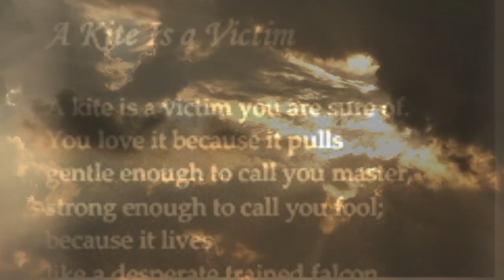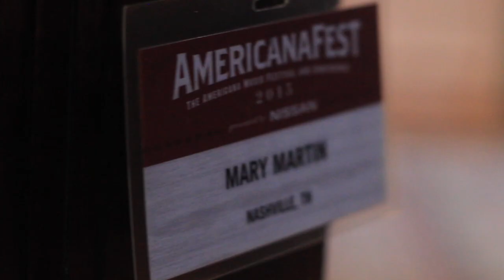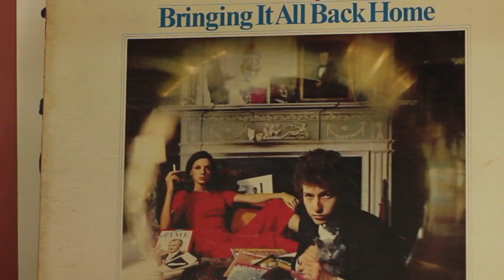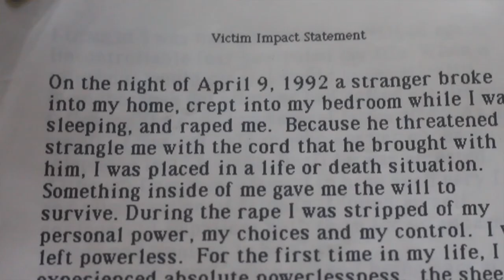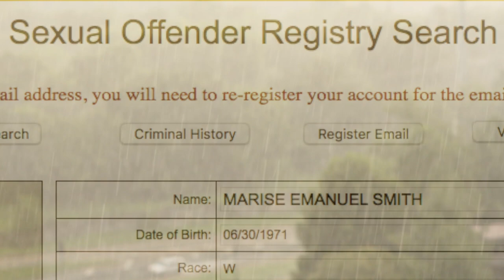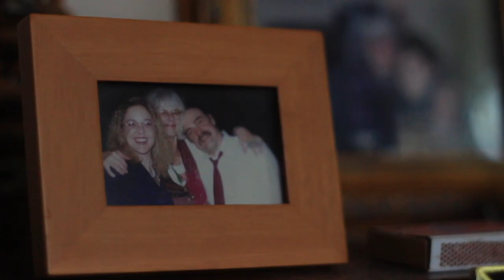Mary Martin: MUSIC MAVEN Documentary (Sponsor Trailer #1)